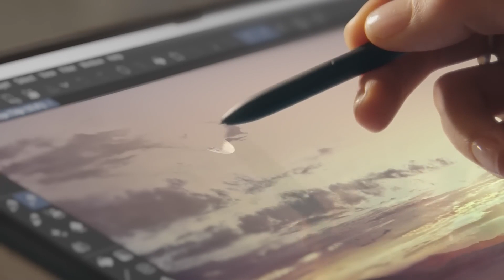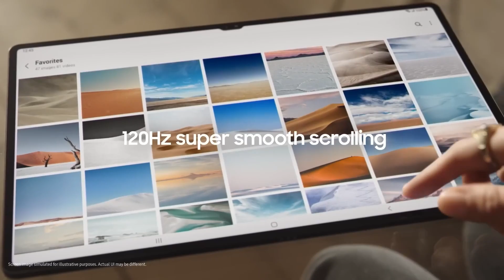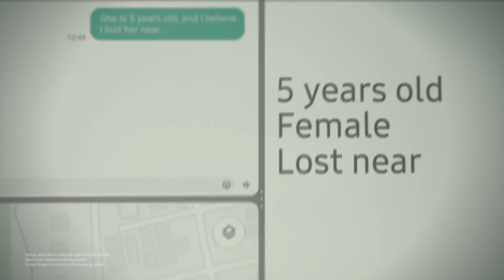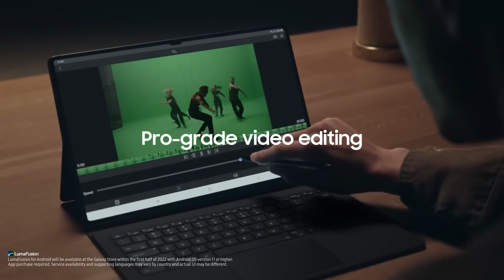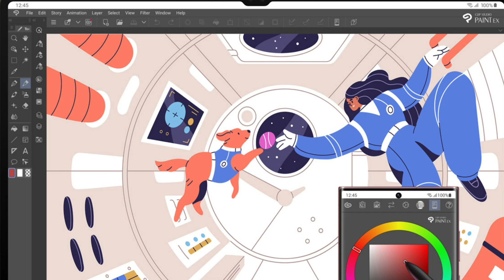تابلت يتحدى الايباد بقوة💥🧞‍ || Galaxy Tab S8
لو بتفكر تشترى تاب ركز كويس فى الفديو ده للاخر هتلاقى فيه تفاصيل كثير
اتكلمت فى الفيديو عن تاب مميز جدا وهو Galaxy Tab S8 وكل انواعه ومميزاته وعيوبة و#الألوان  المتوفر بيها وايه اللى يميزه عن باقى التابات وليه هو بيتحدى ال#ipad
مع التطبيق الرائع للجرافيك اللى بيخليه زى برنامج الفوتوشوب بالظبط وكمان الكيبورد الخاصة به عشان تقدر تستخدمه كــ لابتوب وكمان اتكلمت عن جودة الكاميرا بتاعته وانك تقدر تربطه باى تليفون سامسونج عندك او لابتوب فيساعدك فى الشغل او نقل البيانات بسهولة
ـــــــــــــــــــــــــــــــــــــــــــــــــــــــــــــــــــــــــــــــــــــــــــــــــــــــــــــــــــــــــــــــــــــــــــــ
شرف ليا انضمامك لعيلة Tigo Mego من خلال الاشتراك فى القناة وتفعيل زر الجرس وهيوصلك كل جديد😉
لو عندك سؤال او استفسار عن اي منتج اسئلنى❤

ـــــــــــــــــــــــــــــــــــــــــــــــــــــــــــــــــــــــــــــــــــــــــــــــــــــــــــــــــــــــــــــــــــــــــــ
رابط صفحة فيسبوك: